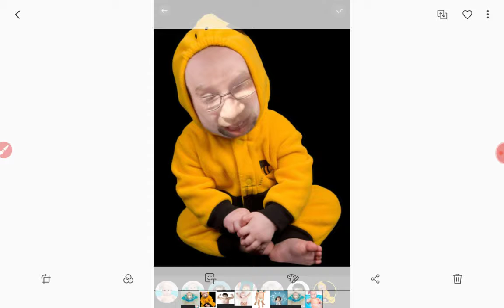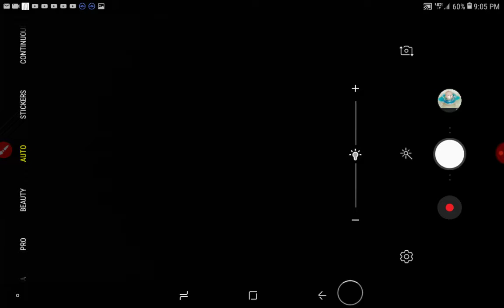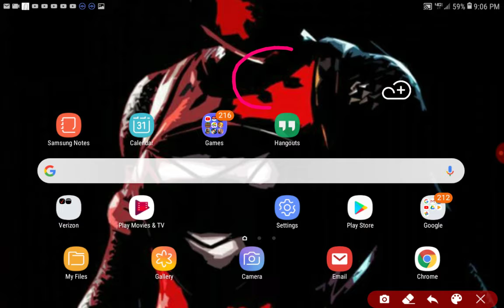My baby pictures...👌